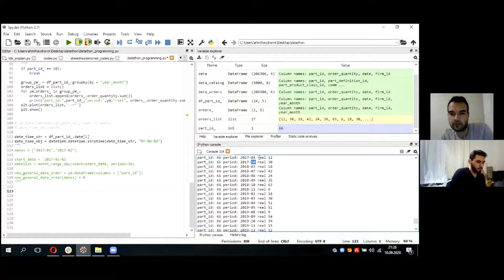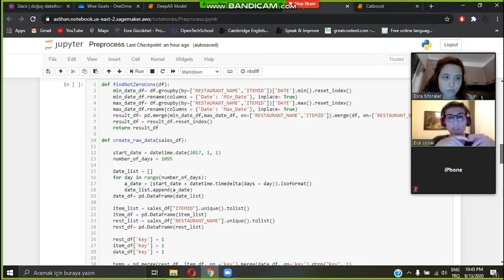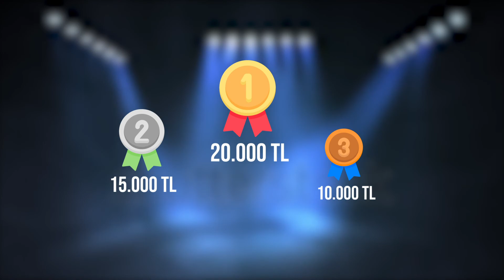Doğuş Datathon Serüveni Başlıyor!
9 Eylül 2020'de başlayan Doğuş Datathon 2020 heyecanı 20 Eylül'de sonuçların açıklanmasıyla sona erdi.